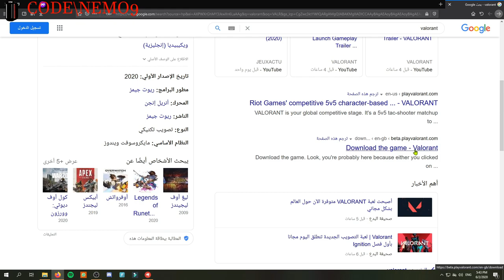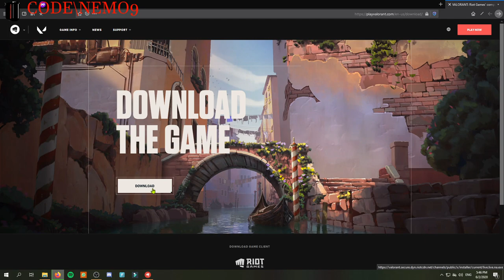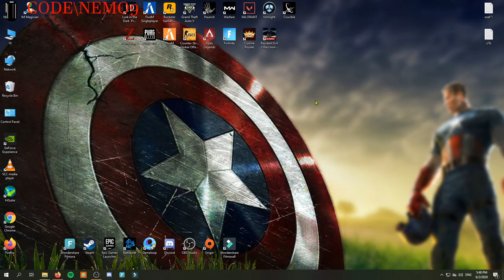طريقة تنزيل لعبة فالورانت | طريقة عمل حساب على لعبة فالورانت | VALORANT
علامات لا تهمك:
فالورانت تحميل,
فالورانت سوني,
فالورانت قيم بلاي,
فالورانت رانك,
فالورانت شرح,
فالورانت ps4,
فالورانت سوني 4,
فالورانت لعبه
فالورانت تحميل,
فالورانت ps4,
فالورانت سوني,
فالورانت في السوني,
فالورانت شرح,
فالورانت للجوال,
فالورانت قيم بلاي,
فالورانت جوال,
ياس بليس فالورانت,
موعد نزول فالورانت,
نصائح فالورانت,
نجرب فالورانت,
فالورانت موبايل,
موعد صدور فالورانت,
مراجعة لعبة فالورانت,
متى تنزل فالورد انت,
حل مشكلة فالورانت,
فالورانت لعبه,
تحميل لعبة فالورانت للاندرويد,
تنزيل لعبة فالورانت للجوال,
لعبة فالورانت للجوال,
تحميل لعبة فالورانت للكمبيوتر,
تنزيل لعبة فالورانت للاندرويد,
تحميل فالورانت للجوال,
كيف احمل فالورانت,
كود فالورانت,
كيفية تحميل فالورانت,
كيف تحترف فالورانت,
كيف تشغل فالورانت,
كيف تاخذ فالورانت,
فالورانت على الكونسول,
فالورانت على السوني,
فالورانت على الجوال,
الحصول على فالورانت,
طريقة تحميل فالورانت,
شرح شخصيات فالورانت,
شرح تحميل فالورانت,
شرح اعدادات فالورانت,
فالورانت سوني 4,
فالورانت سنايبر,
سبوكي فالورانت,
رابط تحميل فالورانت,
دروب فالورانت,
حجم لعبة فالورانت,
فالورانت جلد,
فالورانت جيم بلاي,
فالورانت تنزيل,
تحميل لعبة فالورانت,
تجربة لعبة فالورانت,
كيف تحصل فالورانت,
بيتا فالورانت,
فالورانت الجوال,
اعدادات فالورانت,
افضل لاعب فالورانت
valorant ps4,
valorant لعبة,
valorant download,
valorant trailer,
valorant تحميل,
valorant shroud,
valorant hack,
valorant montage,
موعد نزول valorant,
نصائح valorant,
اموزش نصب valorant,
valorant موعد,
valorant مراجعة,
valorant متى تنزل,
valorant موعد نزول,
valorant مفتاح,
valorant مجانا,
valorant مواصفات,
valorant متطلبات تشغيل,
valorant لعبة تحميل,
valorant لعبة ps4,
valorant للجوال,
valorant للاندرويد,
valorant للبيع,
لعبة valorant,
لعبة valorant للجوال,
valorant كيف تحمل,
valorant كيف,
valorant كيف تلعب,
valorant كيف تحمل لعبة,
valorant كود,
valorant كيف تجيب,
valorant كيف تحميل,
valorant كيفية تحميل,
valorant قيم,
valorant قيم بلاي,
valorant على السوني,
valorant عربي,
valorant عرب,
valorant على الجوال,
valorant على ps4,
لعبة valorant على ps4,
حصول على valorant,
valorant طريقة تحميل,
طريقة تنزيل valorant,
طريقة لعب valorant,
موعد صدور valorant,
valorant شرح,
valorant شرح تحميل,
valorant شرح الشخصيات,
valorant شرح لعبة,
شرح شخصيات valorant,
شرح اعدادات valorant,
valorant gameplay شرح,
valorant سوني,
valorant سبوكي,
valorant سوني 4,
valorant سعر,
سعر لعبة valorant,
رابط تحميل valorant,
valorant ديلي البي,
valorant دراد,
valorant دانلود بازی,
valorant دانلود,
valorant حجم,
valorant حل مشكلة,
حجم لعبة valorant,
حساب valorant,
حسابات valorant,
valorant جلد,
valorant جوال,
valorant جيم بلاي,
valorant تحميل لعبة,
valorant تجربة,
valorant تنزيل,
valorant تحميل للاندرويد,
valorant تنزيل لعبة,
كيف تحمل valorant,
كيف تلعب valorant,
valorant بيتا,
valorant بالعربي,
valorant بلايستيشن 4,
دانلود بازی valorant,
valorant اعدادات,
valorant اعلان,